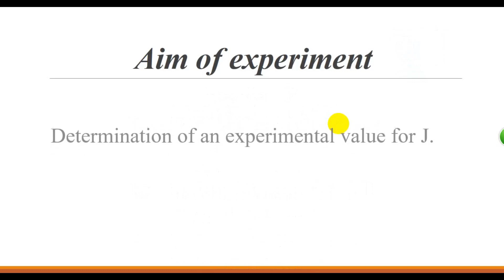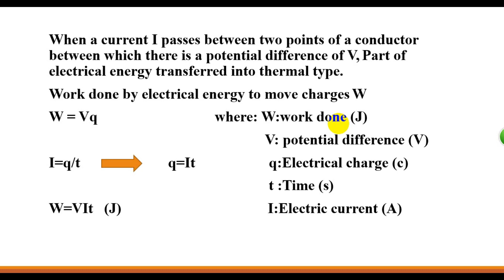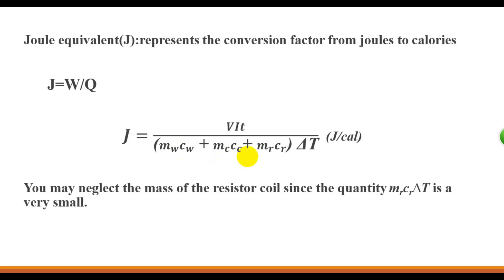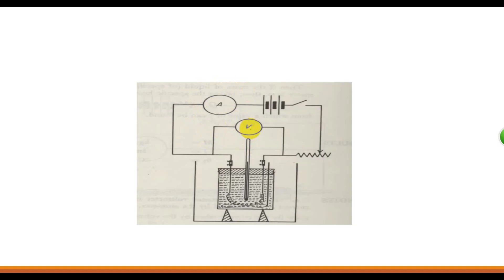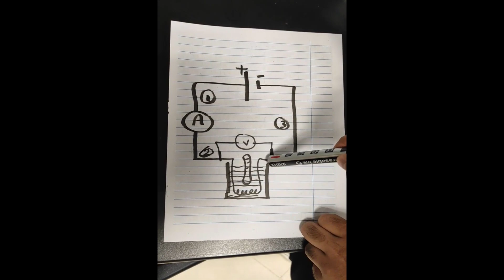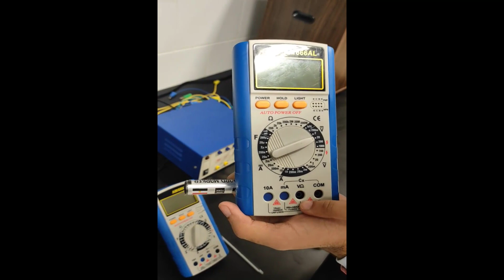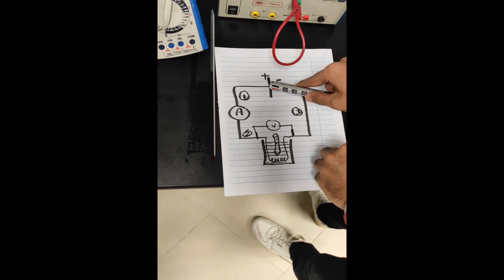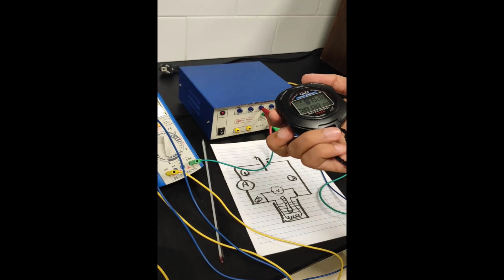Joule's Equivalent of Heat